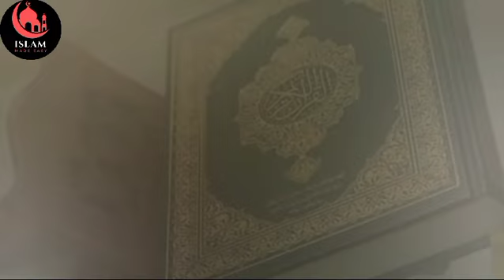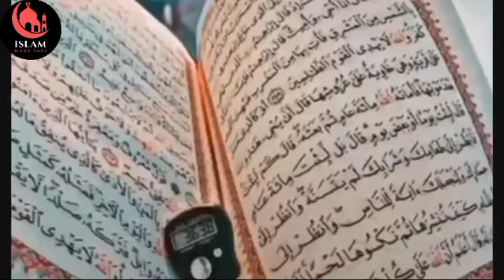Hindu Aurat ka Surah Fatiha par Yaqeen ka Waqia || Islamic Story || Islam made easy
Discover the beauty and wisdom of Islam with our enlightening videos. Join us on a spiritual journey as we explore Quranic verses, Hadith, and Islamic history. Learn from renowned scholars and gain a deeper understanding of Islamic teachings. Find inspiration, guidance, and a sense of community in our uplifting content.